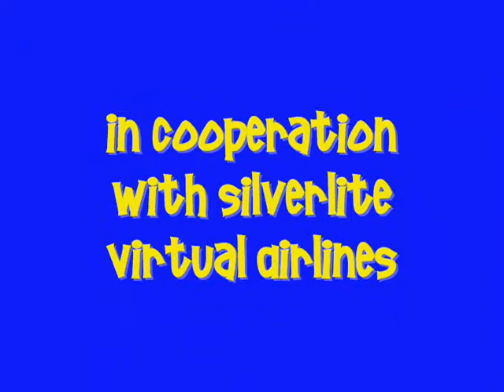Telluride Approach and Landing--Part One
This is the first part of a series of videos I'm going to be making, showing my learning curve with the Saitek x52 Flight Control System (a long curve, as you can probably see).